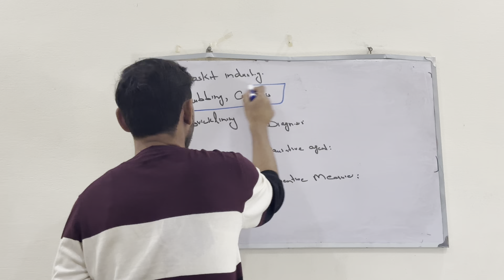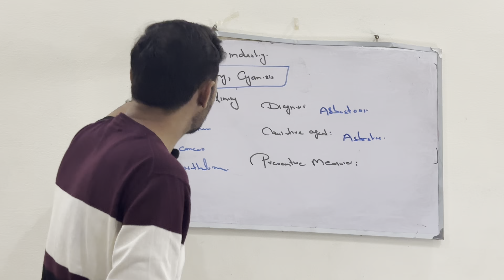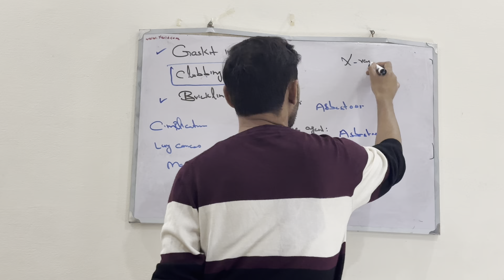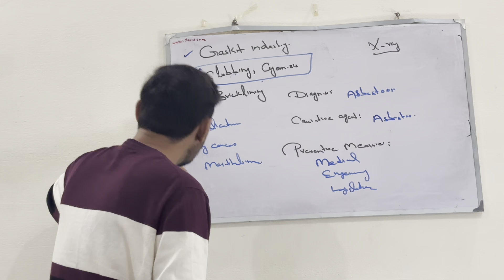asbestosis (occupational health)